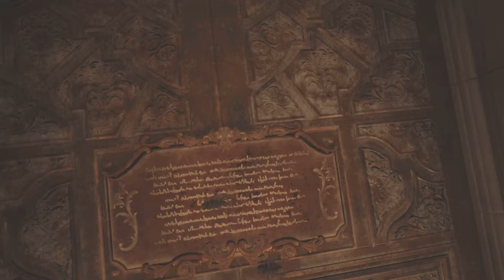Resident evil 8 village part 2 | the enemies within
Lets get 3 Likes so we can do third part